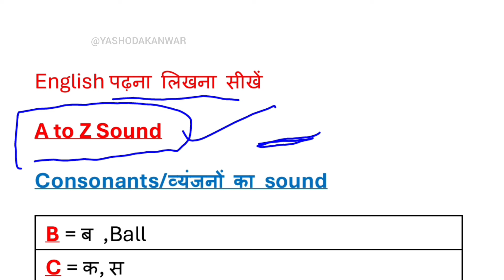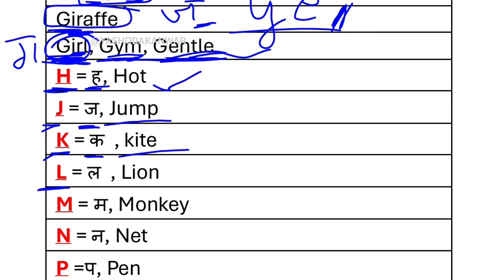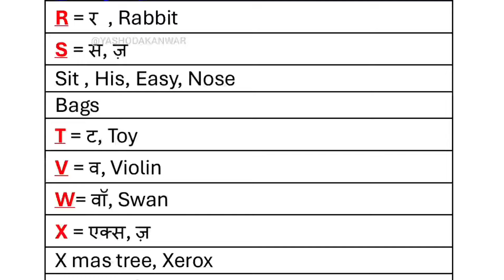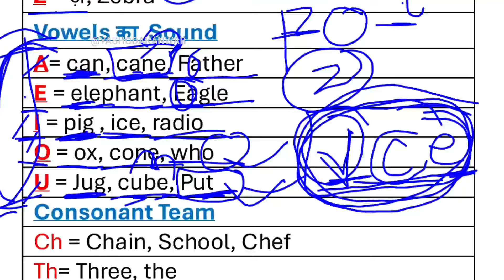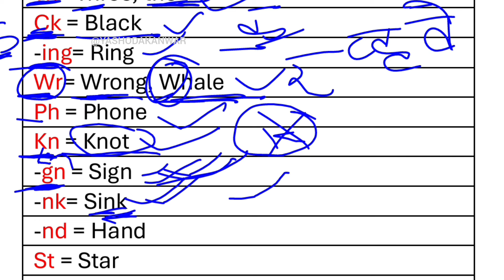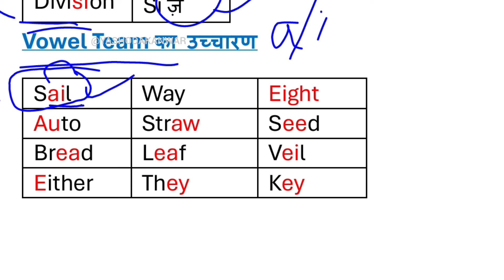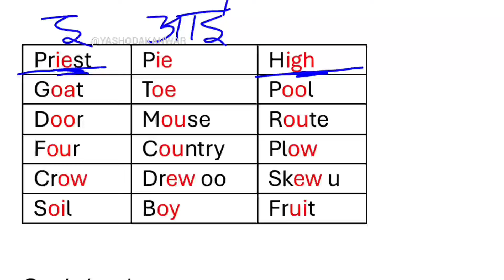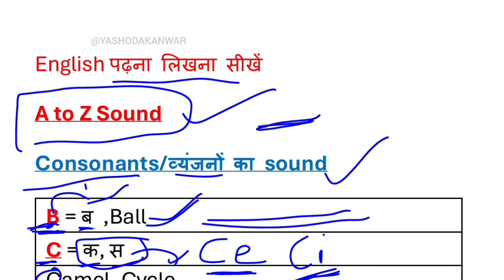English पढ़ने के नियम सीखें | English Spelling Rules| English book padhna kaise sikhe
In this video you will learn all consonants and walls pronunciation so that you can read and write English spelling easily.